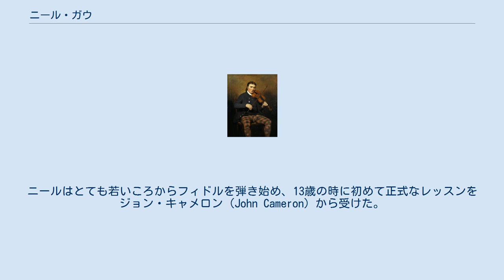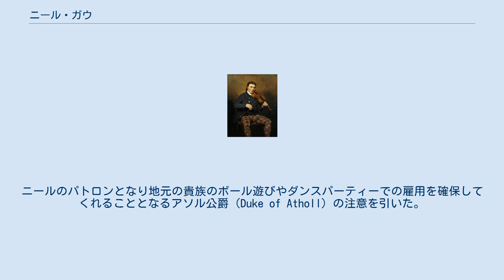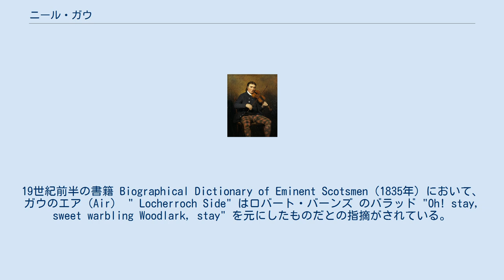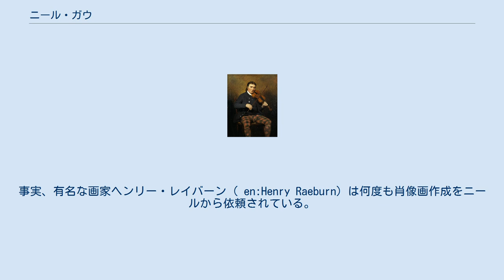ニール・ガウ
パース・アンド・キンロス出身の人物
ニール・ガウ (Niel Gow、1727年–1807年)は、18世紀のスコットランドにおいて最も知られたフィドル奏者である。
 ガウは1727年にパースシャー（en:Perthshire）のStrathbraanで、ジョン・ガウ（John Gow）とキャサリン・マッキュアン（Catherine McEwan）の子として生まれた。
ニールが幼児の頃に、一家はパースシャー内のインヴァー（Inver）に引っ越した。
ニールはとても若いころからフィドルを弾き始め、13歳の時に初めて正式なレッスンをジョン・キャメロン（John Cameron）から受けた。
その天賦の才能にも関わらず始めは織物職人としての教育を受けたが、ついにフルタイムのミュージシャンになる。
彼はミュージシャンのための地域として知られていたパースシャーにおいて最高のフィドル奏者と認知され、そして18歳の時の盲目のミュージシャンであるジョン・マクロー（John McCraw）が審査していたコンペティションへの参加に至る。
ここでニールは一等賞を受賞し、ジョンから "would ken his bow hand among a hunder[d] players" (何百の奏者の間にニールのスタイルを見出した)との賞賛を受ける。
ニールのパトロンとなり地元の貴族のボール遊びやダンスパーティーでの雇用を確保してくれることとなるアソル公爵（Duke of Atholl）の注意を引いた。
やがてニールはフィドル奏者として広く名を知られるようになった。
 ニール・ガウは二度結婚しており、彼の最初の妻マーガレット・ワイズマン（Margaret Wiseman）との間に5人の息子と3人の娘をもうけている。
 彼の息子のうちウィリアム（William、1751年-1791年)、アンドリュー（Andrew、1760年-1803年)、ナサニール(Nathaniel、1763年-1831年)、ジョン(John、1764年-1826年) の4人はみなその父に続いてフィドル奏者となりフィドル音楽の作曲家となったが、中でもナサニールは優れた作曲家として有名であり、200近いチューンの作曲を残している。娘のうち二人はマーガレット(Margaret、1759年生)とグリゼル(Grizel、1761年生)である。最後の子ダニエル(Daniel、1765年生)は早逝した。 妻マーガレットの死後、ニールは1768年にパース出身のマーガレット・アーカート（Margaret Urquhart）と結婚し、幸せな結婚生活を送った。
彼女の死は、ニールの最も有名な曲である"ニール・ガウの2人目の妻の死への哀歌"（Niel Gow's Lament for the Death of his Second Wife）の作曲を動機づけた。
 ニールは1807年3月1日インヴァーにて、80歳で亡くなった。
 ファーストネームを彼自身は Niel と書いたが、他者によって時々 Neil あるいは Neal と書かれることもあった。
なお、同名の孫（Niel、1795年頃-1823年、ナサニールの子）の存在も混同されやすい。
 19世紀後半の民俗音楽収集家ジョン・グレン（John Glen、1833年-1904年。The Glen Collection of Scottish Dance Musicで知られる。） (1895年)によると、ニール・ガウは87のダンスチューンを作曲し（あるいは作曲者の名を冠し）ており、"そのうちのいくつかは素晴らしい"。
これらのチューンはスコティッシュ・カントリーダンス（en:Scottish country dance）の音楽をこんにちもなお形成している。
しかしながらニールは、他の作曲家の手になるよい素材を自作として主張していない。
グレンは、少なくとも87のチューンのうち4分の1は古いチューンをアレンジしたものかどこかで以前に別名で出版されたものの転用であると断言している。
19世紀前半の書籍 Biographical Dictionary of Eminent Scotsmen（1835年）において、 ガウのエア（Air） " Locherroch Side" はロバート・バーンズ のバラッド "Oh! stay, sweet warbling Woodlark, stay" を元にしたもの...